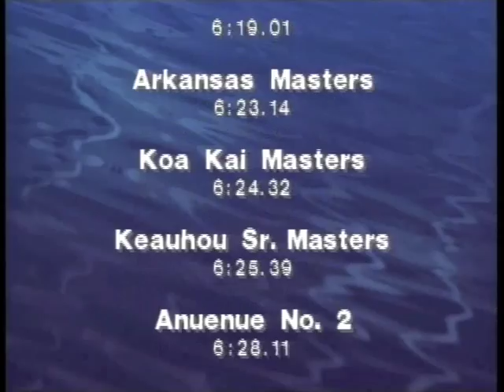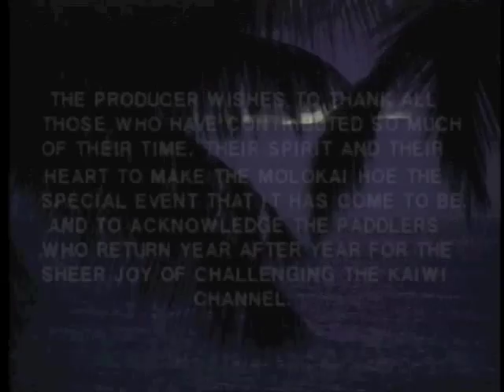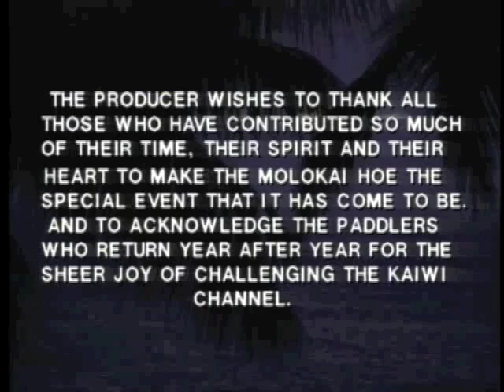1992 Molokai Hoe tribute Molokai to Oahu Outrigger canoe racing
A film by Kurt Meyer Team Meyer Productions. 1992 Molokai Hoe, the closing from the Television program, closing tribute